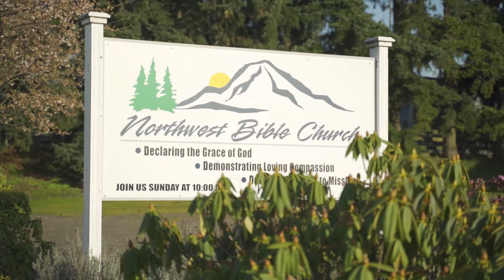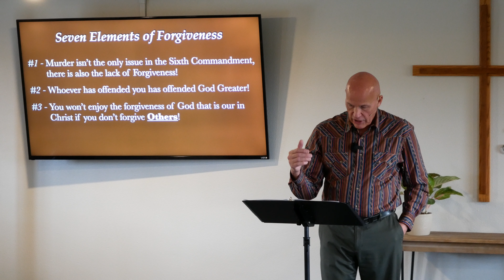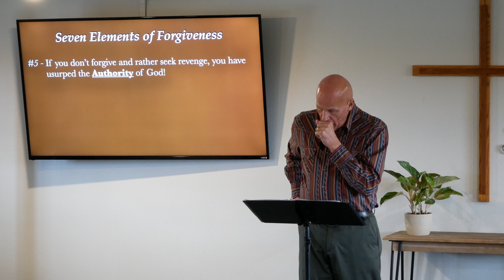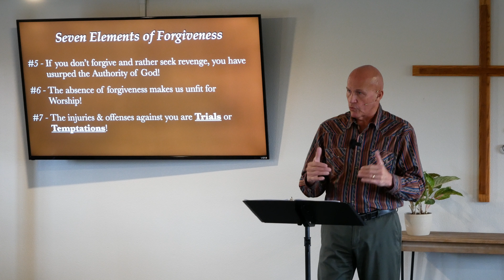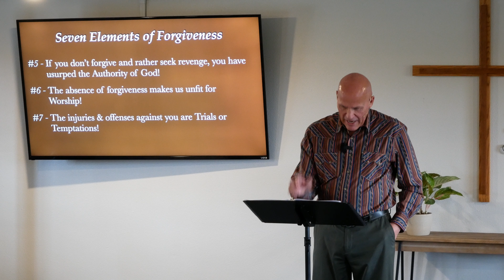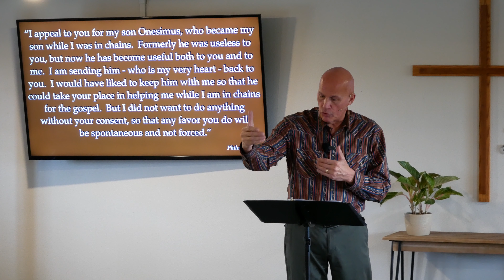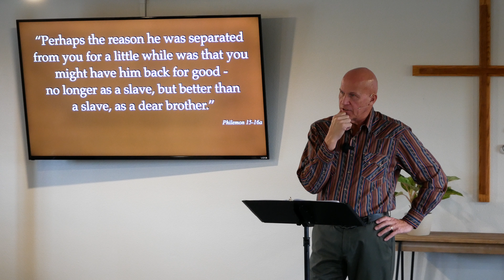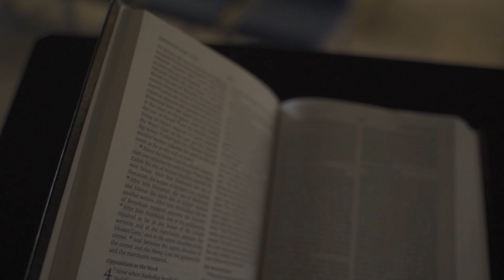Philemon Pt. 3 - The Actions of One Who Forgives | NWBC Enumclaw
3rd of 4 Philemon episodes, quite the fruitful little book!